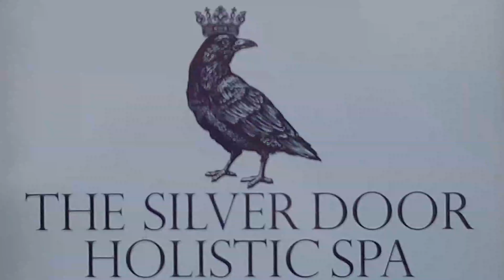Solo Investigations - Episode 5 - Jess at The Silver Door Holistic Spa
You asked for it - one on one time with your favorite TEPS investigators. We go into haunted locations one by one to connect with the unknown. One Investigator, one camera, and some equipment.  In this show join Jay has he communicates to the spirits of The Silver Door Holistic Spa.